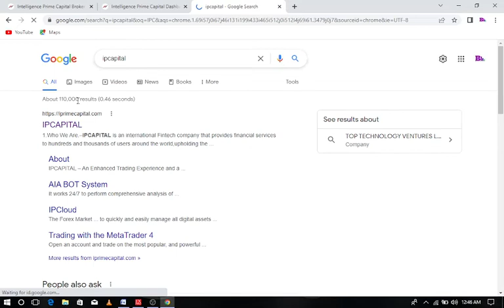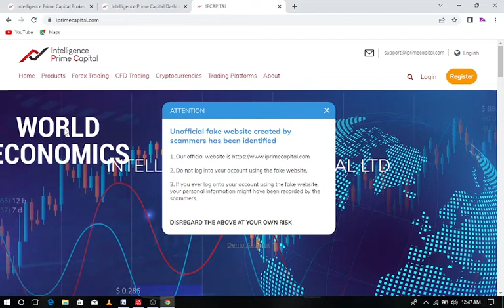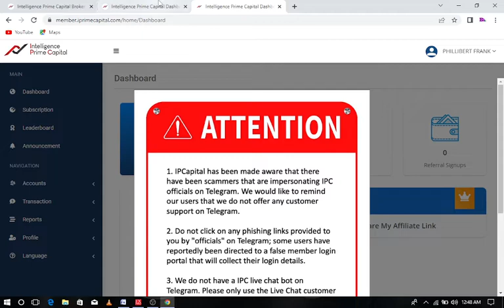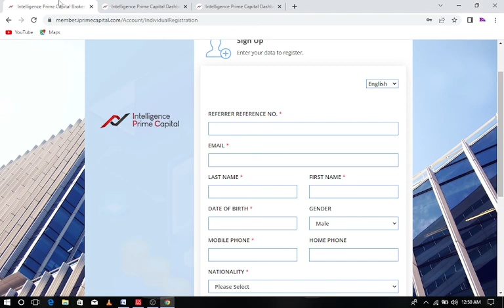Prime intelligence capital ni nini? Unatengeneza vipi faida